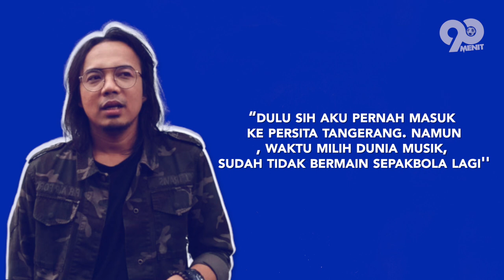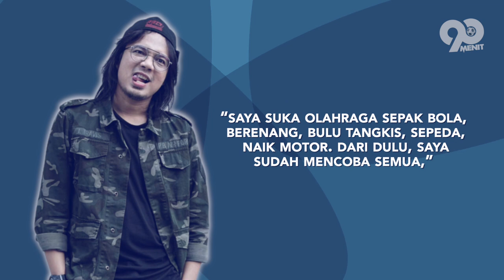Banyak Yang Gak Tau! Inilah Transformasi Zian Zigaz Mantan Pemain Persita, Yg Kini Jd Penyanyi Hebat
HELLO SEMUANYA
Mungkin dari kalian tidak banyak yang tau kalau mantan vokalis dari band Zigaz,Zian pernah berprofesi sebagai pemain sepakbola sebelum terjun ke industri musik hingga saat ini. 90 minutes akan membahas transformasi vokalis band yang pernah bermain untuk Persita Tangerang. nah yuk kita simak tayangan berikut untuk lebih lanjutnya and so let's check this out